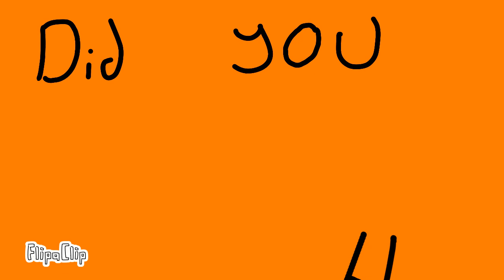Bruno is Orange meme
Sorry for slow videos! I'm R E A L L Y sleepy and sad recently so my motivation said its gonna take a vacation.

Sooooooo yeah. tommorow ima post a collage of videos I havent posted but would like too, but theres an origonal meme in there, so if you'd like the sound from it, please tell me and I will post it separately!

Aight, I'm boutta head out